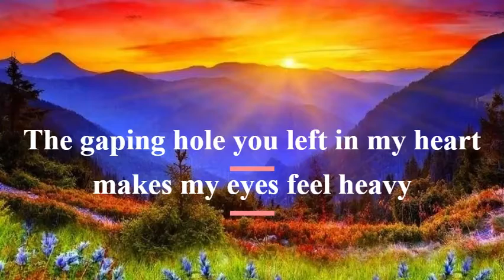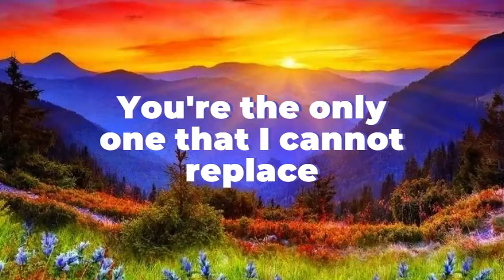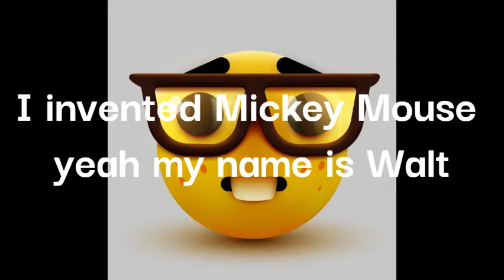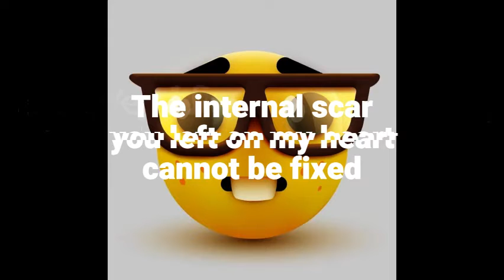Your Fault - Official Audio & Lyric Video - The Linguine Platter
for singing this!
for editing this!